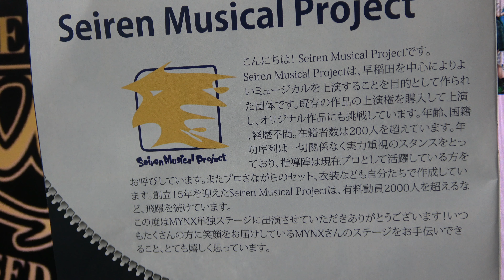早稲田大学初チアダンスサークルMINX MYN隈出張公演＠杉並公会堂“これが私たちのチアだ”第2部⑤コラボ演技ラストを飾るSeiren Musical Project NO.2MINXダンス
掲載許可済（共有済）2019/5/30＠杉並公会堂開演18：30～　曲はALL FOR ONE　第2部コラボ演技ラストを飾るSeiren Musical Projectさんでした！ミュージカルのオーディションを控える主人公の女の子、実力はあるけど結果が出ません。そこへ現れるMYNX。大好きなチアダンスを楽しむからこそ、他人に感動を与えることができると、「"好き"を楽しむ」ことが大事だと伝えられました。女の子はオーディションに無事合格。めでたしめでたし（Twitterより）